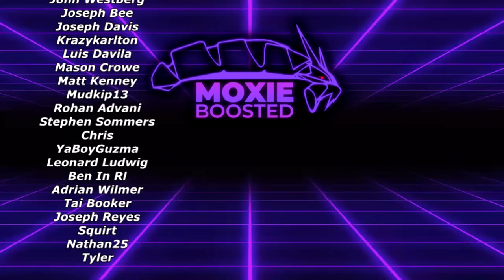This GALLADE Team Almost Wrecked Me! | Pokemon Scarlet & Violet VGC 2023 Wi-Fi Battles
That took me off guard.

5. Download and install OBS Streamlabs with my